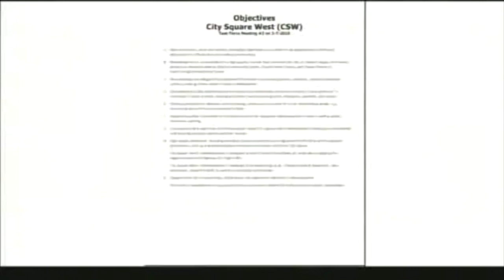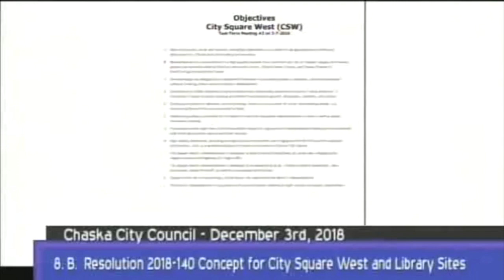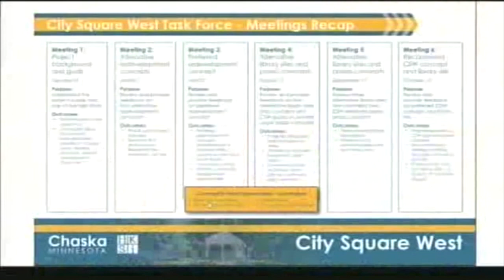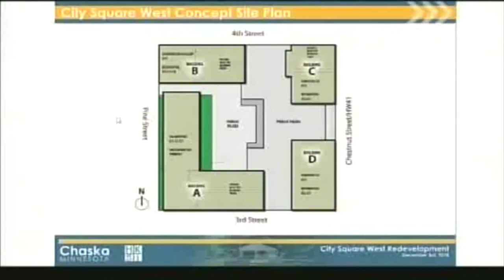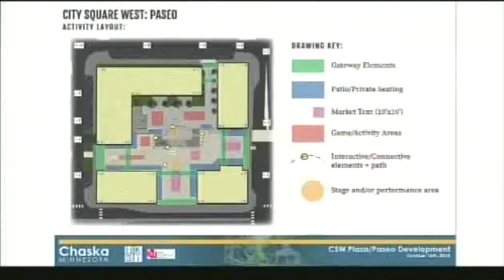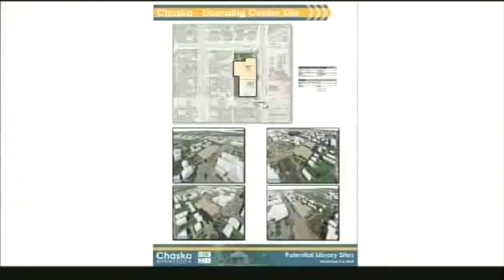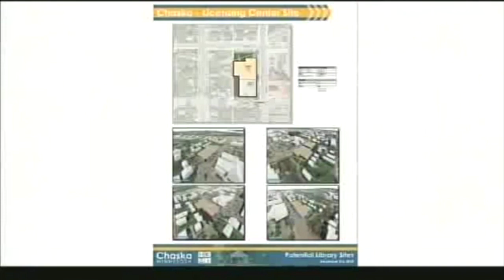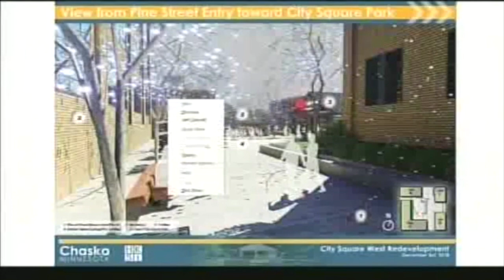City Square West Council and Library Presentation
Watch Community Development Director Kevin Ringwald present the current concept plans for City Square West and the potential library sites. The City Council passed a resolution to approve the concept plans and allow city staff to move forward with next steps.